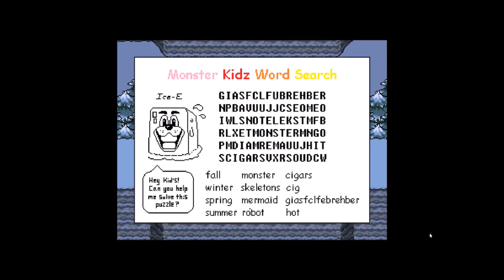Undertale 2: We May Have a Problem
Dylan and Matty guide Casey out of the ruins and into the snow (and ice) . . .